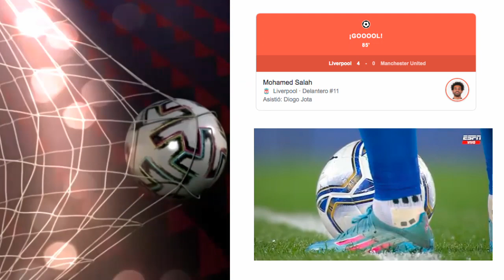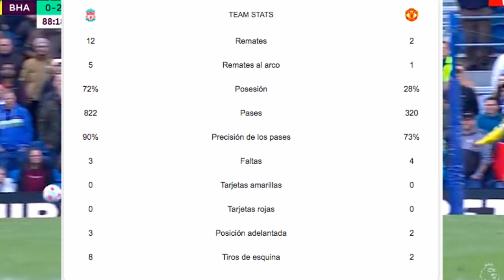GOL DE MOHAMED SALAH VS MANCHESTER UNITED 4-0 / LIVERPOOL VS MANCHESTER UNITED